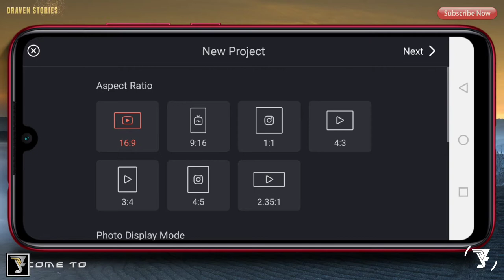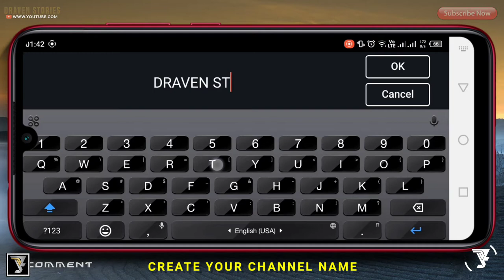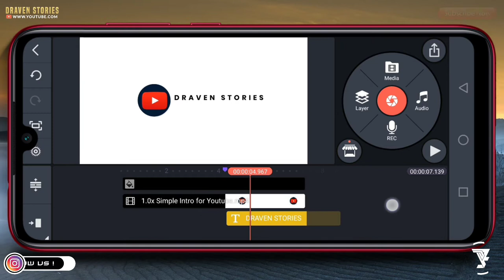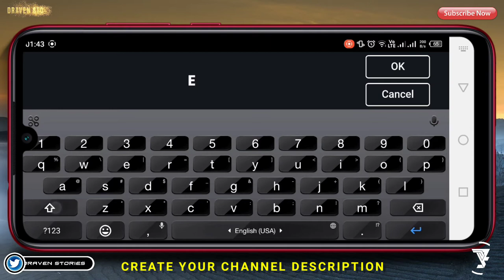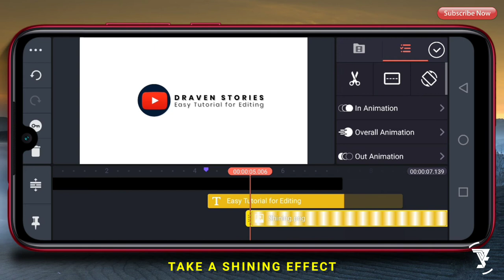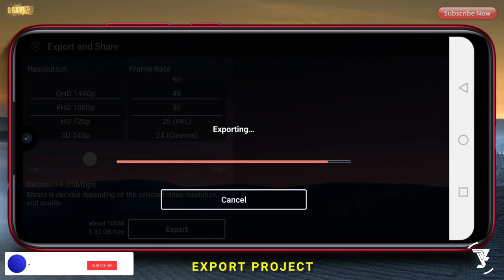How To Make Simple Intro For Youtube Channel || Kinemaster Tutorial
Hello Brothers,

Chapters :
00:00 Intro
00:22 Preview
01:17 Take A Intro Template
01:47 Take A Your Logo
02:37 Create You Text
04:10 The Final Result
04:33 Outro

MATRIAL PROJECT

how to make simple intro for youtube channel,
how to make simple intro 2d,
simple intro 2d,
kinemaster tutorial,
kinemaster intro,
intro particles,
intro name,
intro maker,
text intro,
pixellab tutorial,
pixellab,